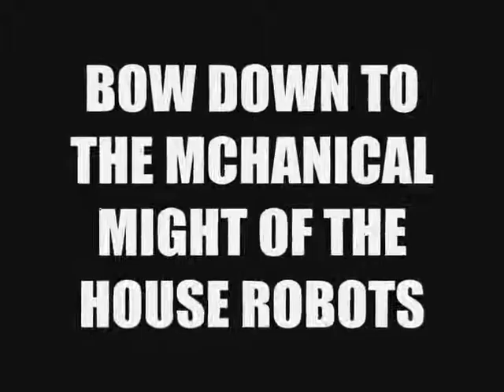robot wars the house robot intro